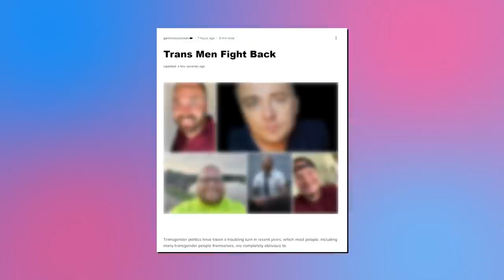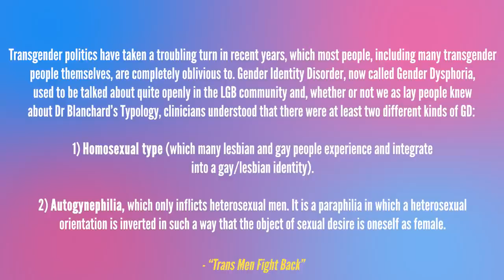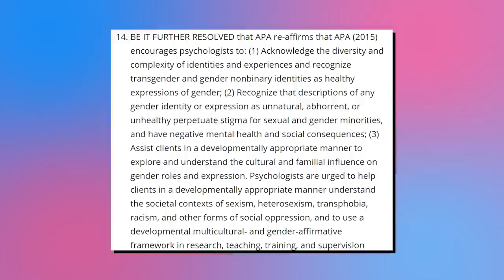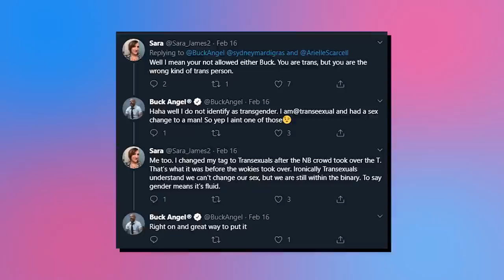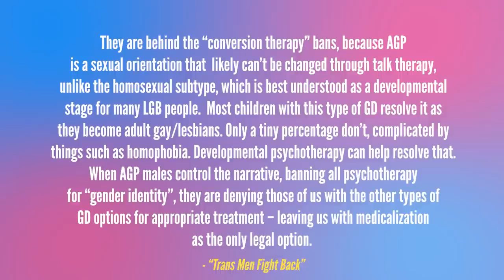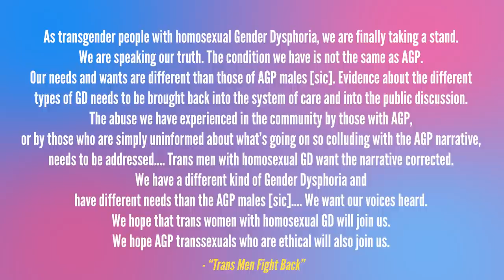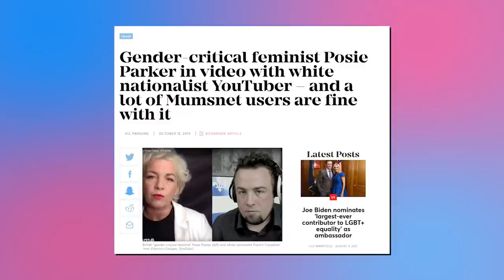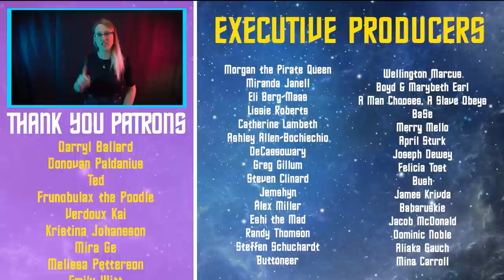Buck Angel: When Trans Folks Weaponize Transphobia For Themselves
Buck Angel recently signed a letter called "Trans Men Fight Back"... and it's full of transphobic rhetoric and hurtful ideology... so we need to break it down.

0:00 - Intro
3:19 - AD: Skillshare
5:44 - Part 1: Autogynophelia
14:53 - Part 2: Accusations
29:35 - Part 3: Villification
35:15 - Part 4: TERFs... yay
42:48 - Part 5: True Allies
45:18 - Outro